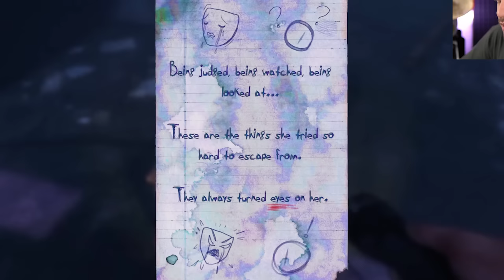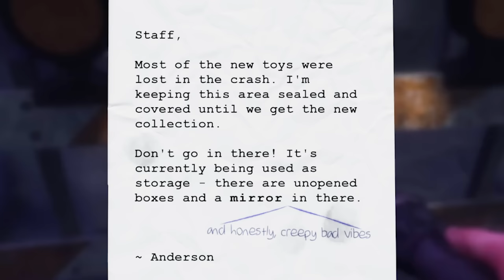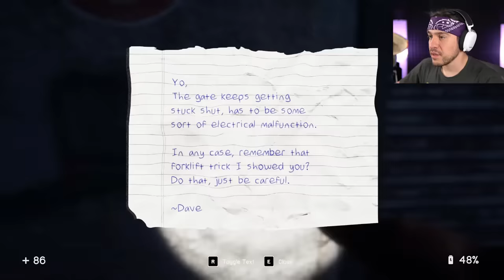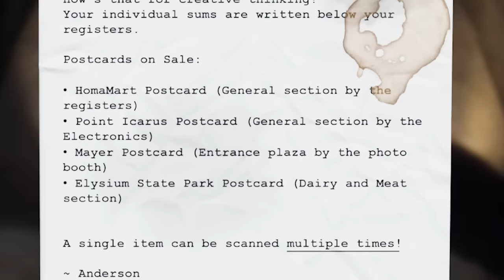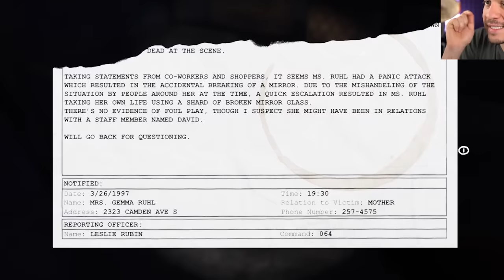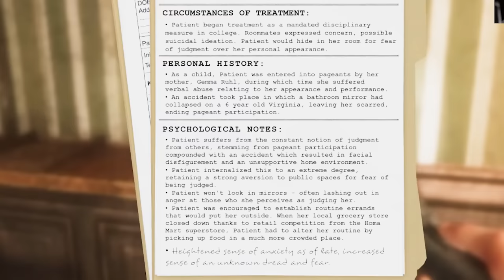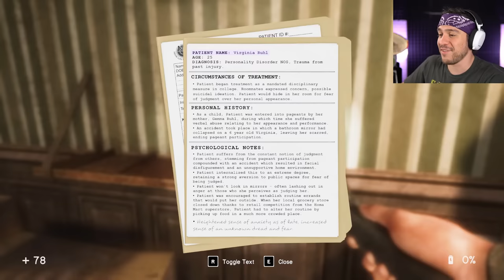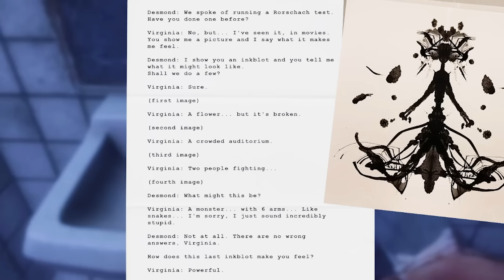Don’t LOOK at Her! - In Sound Mind [#2]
Finished Virginia's tape.